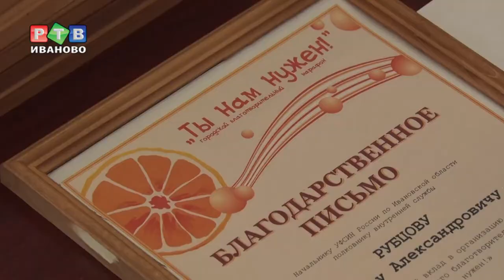Итоги «Ты нам нужен» - 2019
В последний день апреля в мэрии подвели итоги городского благотворительного марафона «Ты нам нужен». В Иванове традиционная «неделя добра» проходила с 16 по 23 марта.